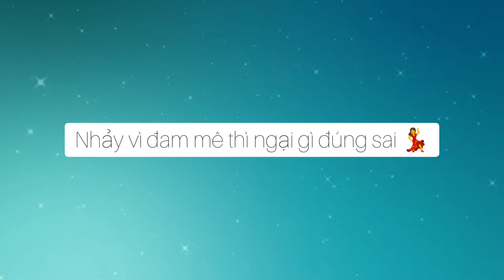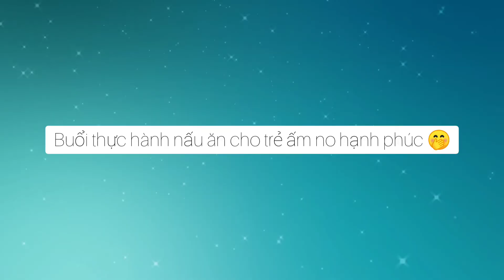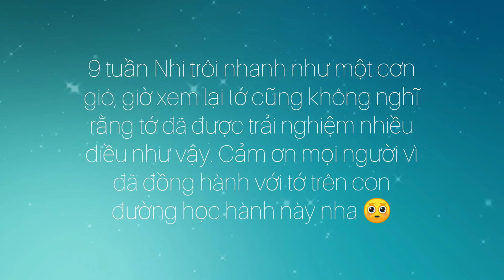Một ngày của Xoay: 09 Tuần học Nhi thì làm gì?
Cùng đồng hành với sửu nhi Xoay đi qua chín tuần học Nhi của Y4 để biết xem mình có thể làm gì trong thời gian học Nhi nha 😌

Đăng một chút gì đó kỉ niệm hết Y4, chính thức bước vào kì nghỉ hè dài 2 ngày để tuần sau bắt đầu đi học Y5 🥺

Vlog chỉnh nhanh bằng điện thoại sau 1 buổi trực nên có nhiều chỗ hơi fail 1 chút ;_;